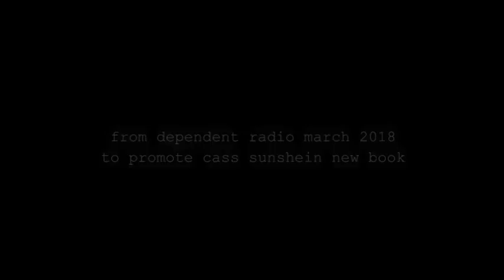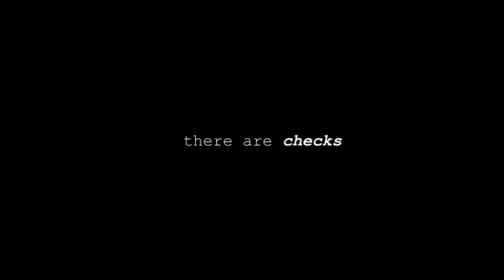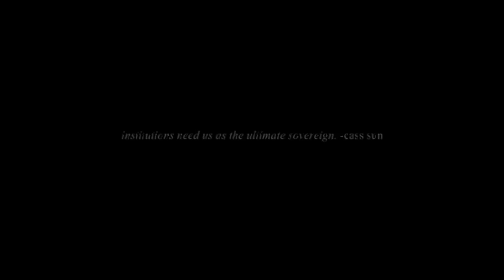cass sunstein on the architecture of oppression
going where the sun dont stein
RasreapsRasrevoltsRasrebirth